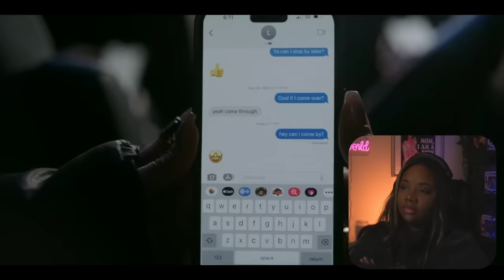SMILE 2 gives a new meaning to TRAUMA! | COMMENTARY/REACTION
FIRST TIME WATCHING SMILE 2

 A sequel to Smile (2022), the film stars Naomi Scott as a pop star who begins to experience a series of increasingly disturbing events just as she is about to embark on tour. It also features Rosemarie DeWitt, Lukas Gage, Miles Gutierrez-Riley, Peter Jacobson, Ray Nicholson, Dylan Gelula, and Raúl Castillo, as well as Kyle Gallner reprising his role from the first film.